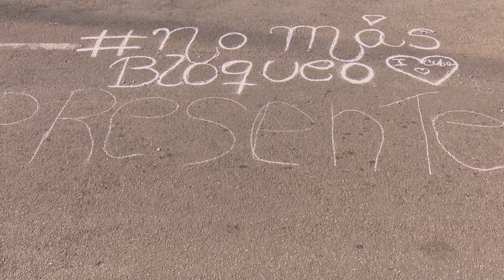Celebran 1ro de Mayo en Granma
Aunque este 1Mayo no hubo marcha multitudinaria, el Consejo de Defensa Provincial encabezó esta celebración simbólica en la arteria conocida como Calle de la Excelencia en la cuidad de Bayamo.

Desde balcones los vecinos, en representación de los trabajadores granmenses, se unieron al AplausoEnClaveCubana convirtiendo cada casa en una plaza y cada familia en una masa.